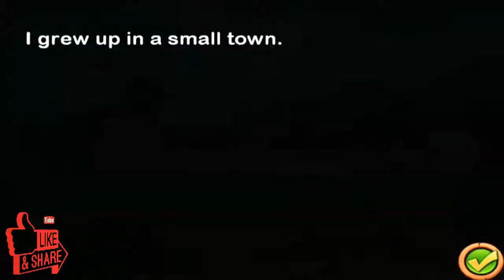Big Little Farmer Gameplay and Preview(Android/iOS)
Today I am showing you the preview and Android Gameplay of "Big Little Farmer". This  is a Unique and Amazing Farming game in offline mode. You should try this once.